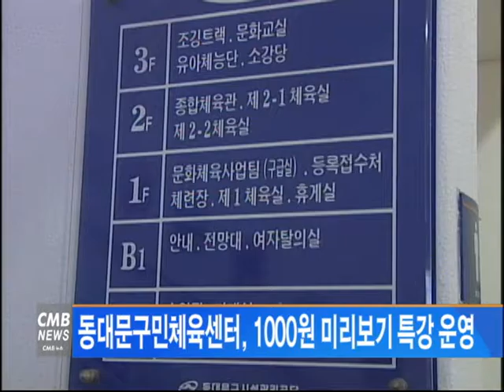[서울뉴스] 동대문구민체육센터, 1000원 미리보기 특강 운영